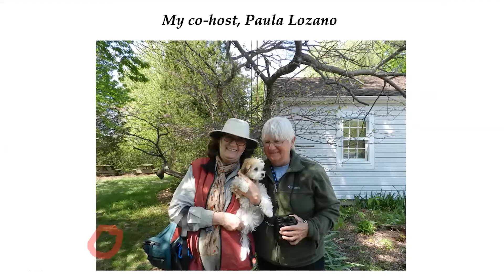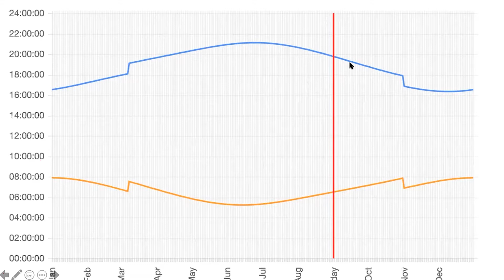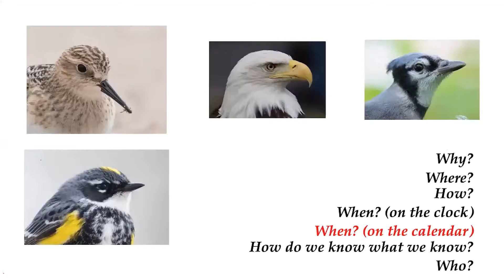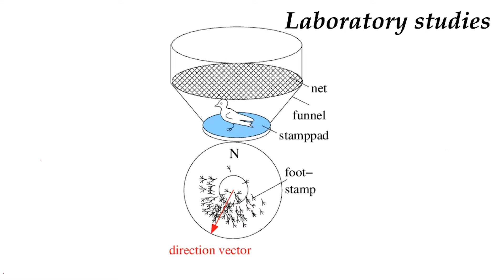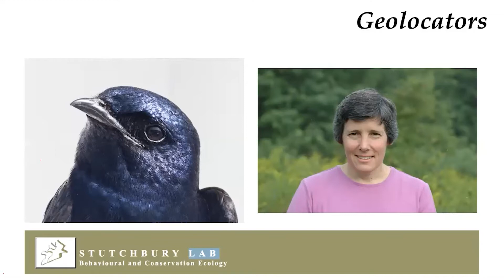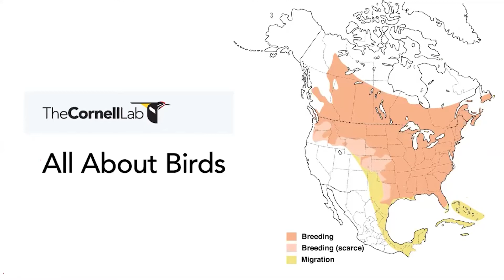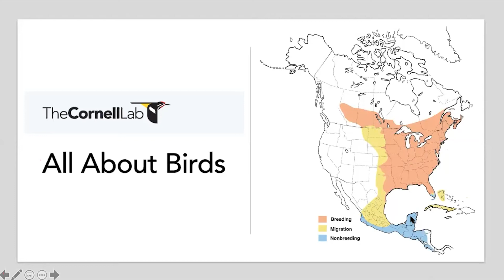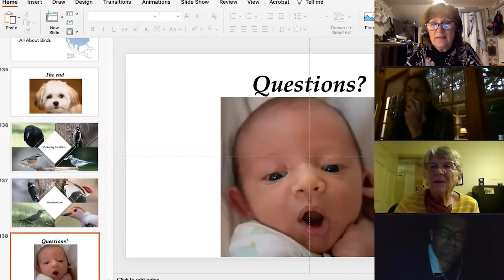Migration Strategies: Laura Erickson's September Zoom Presentation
Some birds mosey south, some fly fairly quickly. Some birds fly by day, some by night, and some whenever they feel like it. What tells different birds how and where to go?